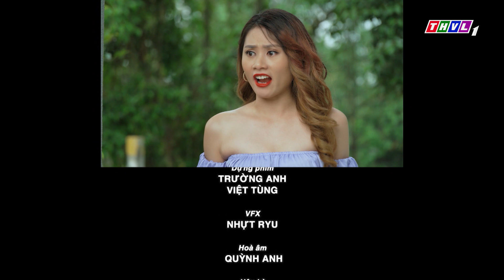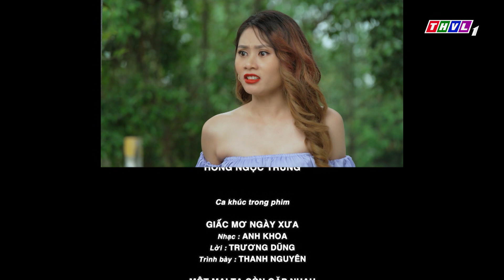Canh bạc tình yêu - Tập 76 | Phim Tâm Lý Tình Cảm Việt Nam Mới Hay Nhất 2021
Biến cố quá khứ đầy mất mát đã hung đúc thành nỗi oán hận cùng quyết tâm thay đổi số phận của chàng trai ấy... Vì tham vọng chiến thắng, đánh cược cả tình yêu. Tuy nhiên, có những điều vốn dĩ không thể đặt vào canh bạc! Một xuất phẩm đặc sắc của đạo diễn Trương Dũng - "Canh bạc tình yêu" được phát sóng vào lúc 20h từ thứ Hai đến thứ Bảy trên kênh THVL1. Mời quý khán giả đón xem!